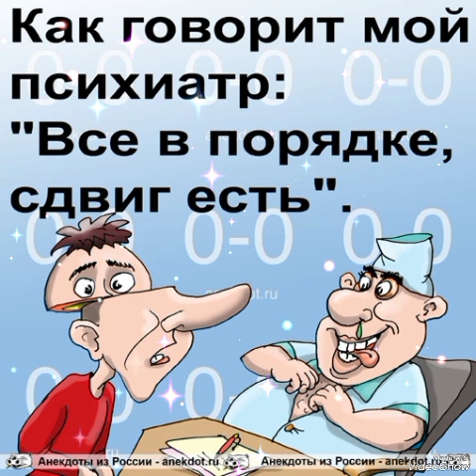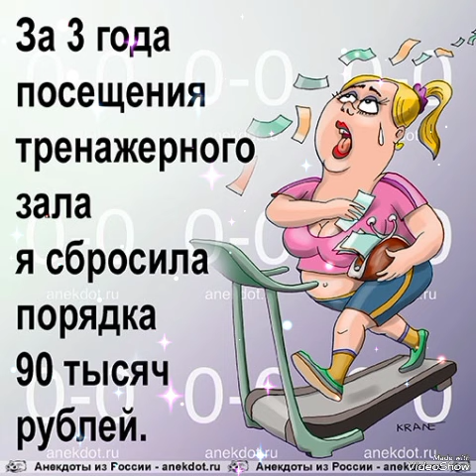юмор хорошее настроение улыбки#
всем хорошего настроения и побольше улыбок